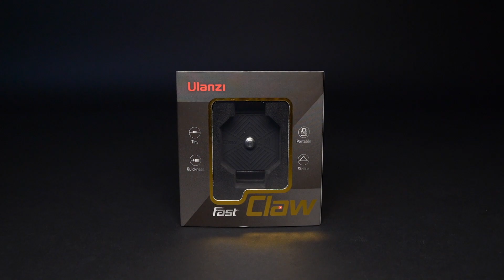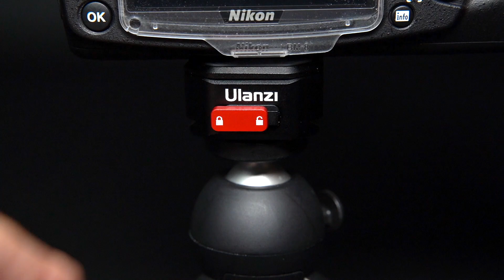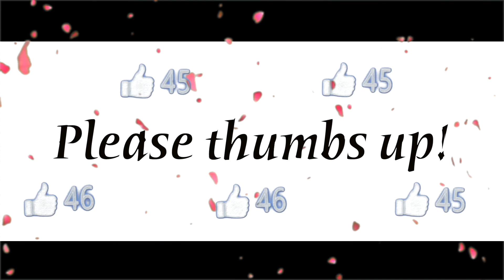【全カメラユーザー必見】超便利！最新のカメラクイックリリースが最強すぎる！Ulanzi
こんにちは、はやとっぷです。
今回はUlanziさんから出ているカメラクイックリリースのご紹介です。
ここ最近で一番おすすめのカメラ機材なので
三脚やジンバルを使っている方はマジで使ってみてください
ノンストレスになります！

★Ulanzi Clawクイックリリース

★Ulanzi CLAW バックパッククリップ

【撮影機材】

【カメラ】ーーーーーーーーーーーーーーーーー
★SONY α7ⅲ★

【レンズ】ーーーーーーーーーーーーーーーーー
★TAMRON28-75★

【ジンバル】ーーーーーーーーーーーーーーーー

【マイク】ーーーーーーーーーーーーーーーーー
★audio-technica AT2020USBコンデンサー★

★audio-technica ATR2100x-USB ダイナミック★

【三脚】ーーーーーーーーーーーーーーーーーー
★Neewer 2-in-1カメラ三脚一脚 ★

【撮影用ライト】ーーーーーーーーーーーーーー
★NEEWER LEDライト★
【スマホ】
★iPhone11proMax★

【音楽】ーーーーーーーーーーーーーーーーーー
同じ様な音楽を使いたいと思った方は、私が有料で登録している音楽サイトを下記のURLから登録すると私の動画制作の応援に繋がります。